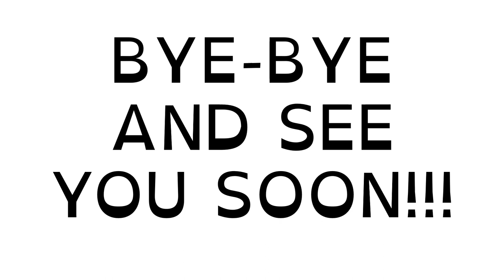VALDEBERNARDO 1 Ed Primaria Social Science Unit 5 Use water carefully